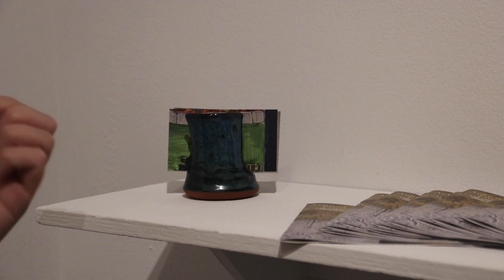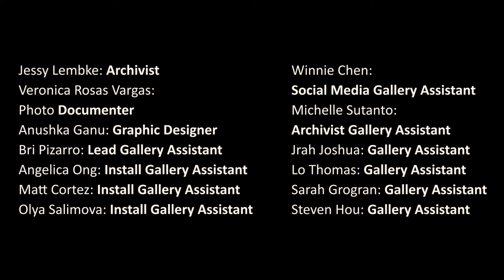Ache of Erosion Gallery Documentation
Ache of Erosion by Elisabeth Heying Gallery Documentation
September 16 - October 16 in SITE's 280 Gallery

Video Documentation by Beatrice Kilkelly-Schmidt

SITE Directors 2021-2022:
Mariana Mejía Garcia, Marin Williams, Shama Kipfer-Tessler, Kate Humphrey, Chauncey Daniels II